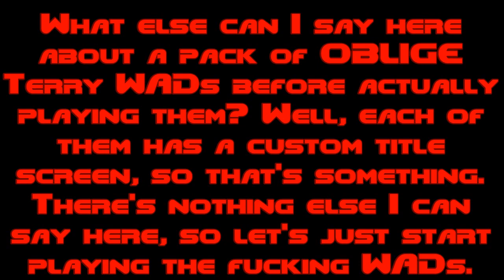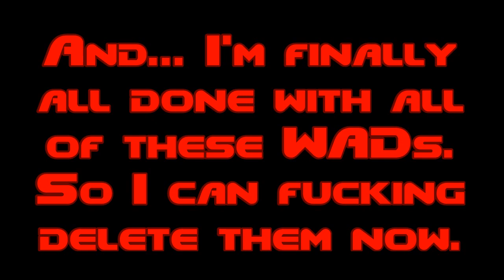glitchlov_'s OBLIGE Terry WAD Pack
Could you imagine if OBLIGE could generate maps with Terry traps in them? Well, this Terry WAD pack from glitchlov_ (previously known as SupernovaBarker) gives you some idea of what that's like! In case you're wondering how this is possible, the Terry traps were edited in with GZDoom Builder after OBLIGE generated those maps. I also remember playing a Doom WAD like these in a video already, but now I'll be playing six OBLIGE Terry WADs in one video.

The music in the beginning is from the Password screen from Tiny Toon Adventures: Buster's Hidden Treasure (SEGA Genesis)